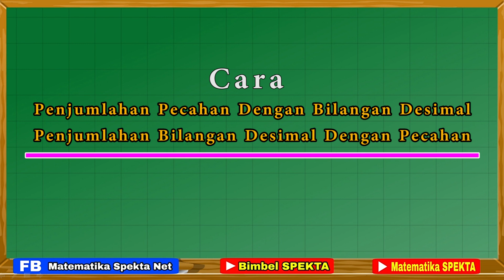Cara Menjumlahkan Pecahan Dengan Bilangan Desimal, dan Juga Sebaliknya || Dikerjakan dengan 2 Cara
Cara menjumlahkan pecahan dengan bilangan desimal, dan juga sebaliknya penjumlahan bilangan desimal dengan pecahan

Materi terkait